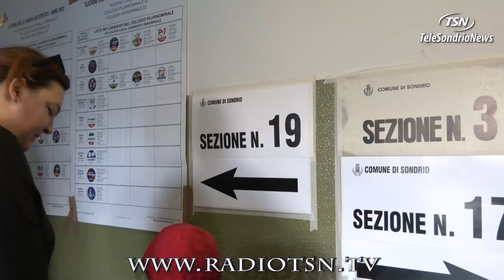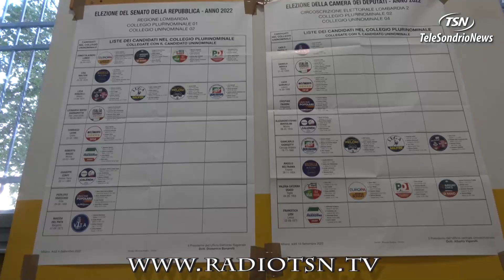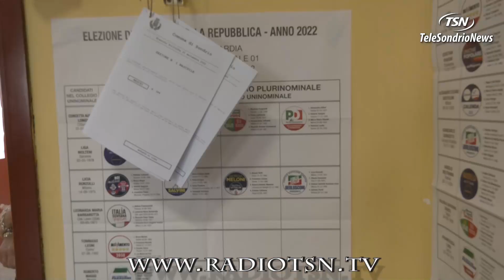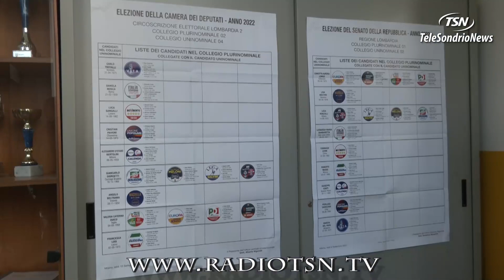Per Lega e PD è l'ora delle riflessioni. Amare